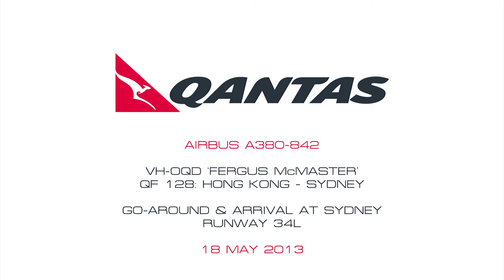Qantas A380-842 [VH-OQD] - Go-Around & Arrival at Sydney - 18 May 2013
View in 1080HD!

A Qantas A380 [VH-OQD] arrives at Sydney as QF128 from Hong Kong after performing a go-around on Runway 34L.

Operator: Qantas Airways
Aircraft: Airbus A380-842, VH-OQD 'Fergus McMaster'
Flight: QF 128, Hong Kong - Sydney
Location: Tower Mound
Date: 18 May 2013
Camera: Sony Handycam HDR-SR5
Motion: Velbon CX-586
Editing Suite: Adobe Premiere Pro CC
Copyright: Abraxas Video, Daniel Collins 2013